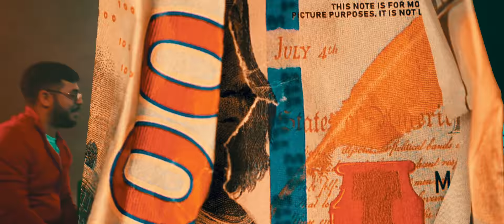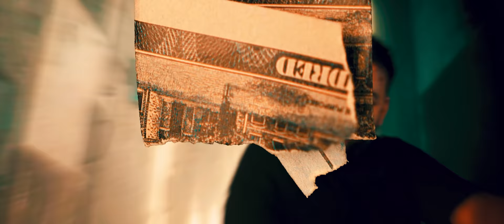Tzanca Uraganu ❌ Costel Biju - Johnny Nebunu (Official Video)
Vizionati videoclipul oficial al piesei Johnny Nebunu interpretata de Tzanca Uraganu si Costel Biju/Watch the official music video for Johnny Nebunu performed by Tzanca Uraganu & Costel Biju

Produced by Andrei Marius (X-pert Production);
Lyrics: Leo Cioc
Arangement ; Andrei Marius (X-pert Production)
Mix & Master: Andrei Marius (X-pert Production)

❌ Va rugam, nu folositi aceasta piesa/videoclip fara permisiunea X-pert Production!
❌ Please, do not use this song without permission of X-pert Production!